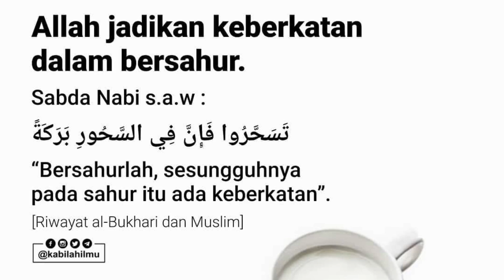EPISOD #27 : TAZKIRAH RAMADHAN DAI'E CILIK (06) : BERSAHURLAH UNTUK MENDAPATKAN KEBERKATAN